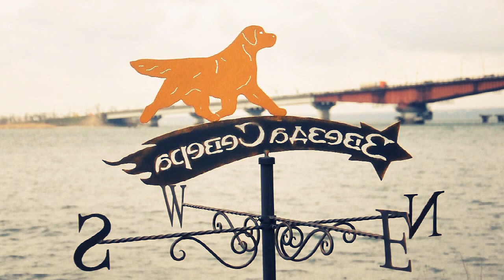Флюгер "Золотистый ретривер" с названием питомника